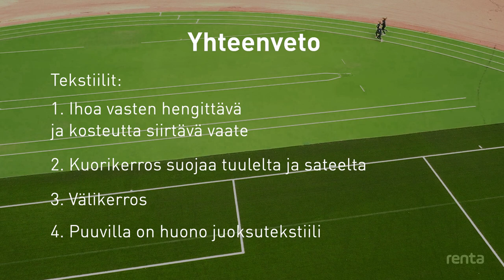Mitä varusteita tarvitaan juoksemiseen? | Rentan juoksukoulu - jakso #4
Juoksukoulun neljännessä jaksossa tutustutaan juoksijan varusteisiin ja käydään läpi tärkeimmät asiat, joita varusteita hankkiessa tulee huomioida. Jaksossa ex-olympiajuoksija Ville Hautala antaa kattavat ohjeet varusteiden hankintaan!

Oikeanlaisilla varusteilla juokseminen on turvallisempaa, mukavampaa ja sujuvampaa.

Aikamerkit:
0:00 - Intro
0:33 - Juoksukengän valinta
1:20 - Kengän istuvuus
1:47 - Neutraalijalka, supinaatio, pronaatio
2:50 - Tukipohjalliset
3:02 - Kengän vaimennus
3:22 - Kuinka monta juoksukenkää pitää olla?
3:43 - Kovien treenien kengät
4:01 - Juoksuvaatteet
4:24 - Tärkein juoksuvaate
4:40 - Kylmänsään juoksuvaate
5:00 - Sateella tai tuulessa juokseminen
5:31 - Juoksusukat
5:56 - Yhteenveto

Tarvitsetko treeniohjelman?

Valmentaja: Ville Hautala
Tuottaja: Renta Yhtiöt Oy
Kuvaus: Sebastian Ratu
Editointi: Aukusti Mokkala

Renta on kone- ja laitevuokraamo, joka tarjoaa modernit ammattikäyttöön tarkoitetut koneet, laitteet, telineet ja sääsuojat, logistiikan sekä asennus- ja purkutyöt yli 84 toimipisteen verkostostaan Suomessa, Ruotsissa, Norjassa, Puolassa ja Tanskassa. Koko konsernin liikevaihtomme vuonna 2020 oli yli 210 MEUR ja palveluksessasi on yli 850 renttaajaa.
Luottamuksesi arvoisia ammattilaisia, sellaisia me olemme!